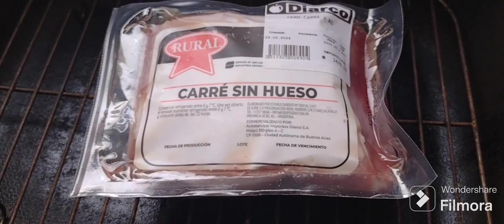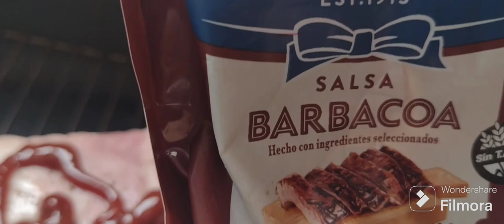COCCIÓN EN DEPARTAMENTO CERDO EN PARRILLA ELÉCTRICA